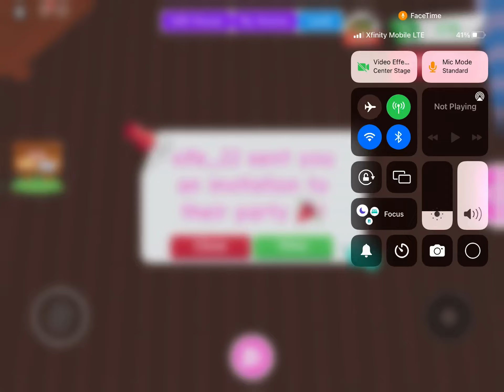BUILD BATTLE IN ADOPT !!🦄🦄 UNICORN THEME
Me and my friend alexia did a build battle in adopt And the theme was unicorn comment down blow who you think did best if you can’t Alexia build is Likes and i’m subscribe